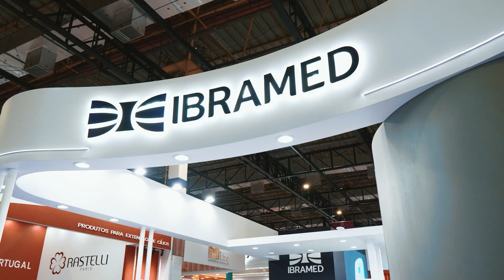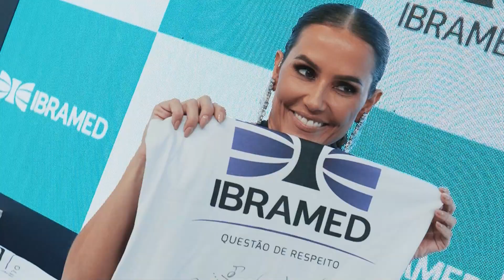Cobertura de Evento - Ibramed na Beauty Fair 2023 com Deborah Secco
Cobertura de Evento Melhores Momentos
Job: Filmagem e Pós Produção
Cliente: Ibramed Brasil
Presença VIP: Deborah Secco
Local: Expo Center Norte, São Paulo - SP